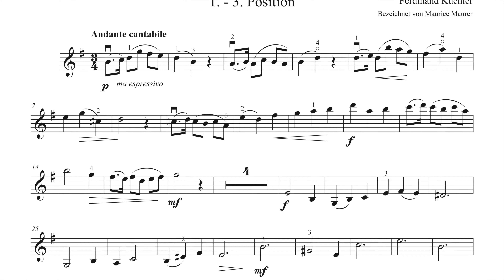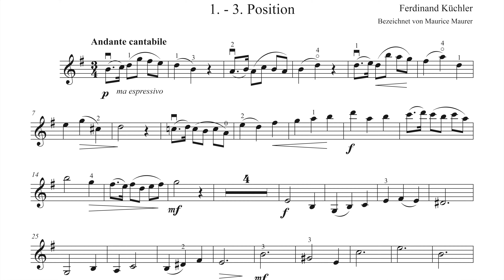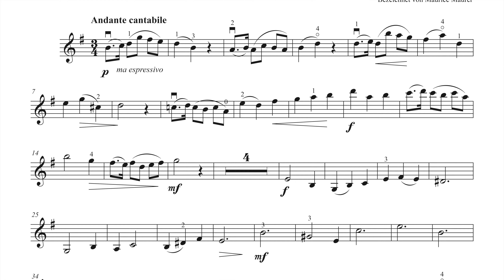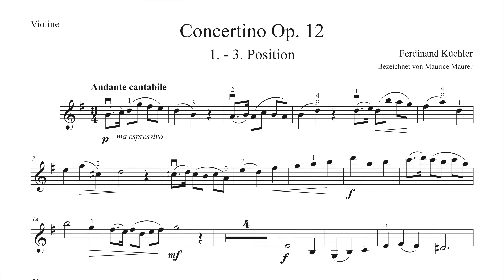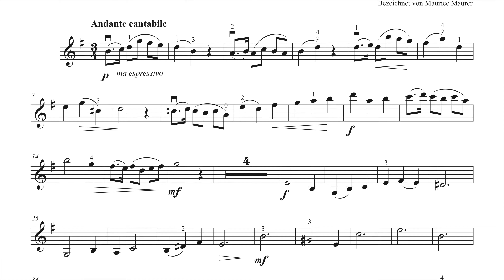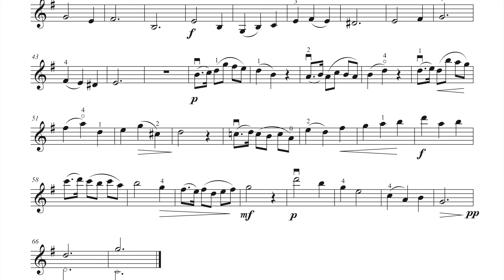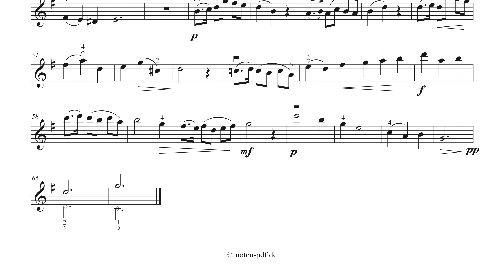Küchler Concertino Op. 12 | 2. Movement | violin sheet music | Piano Accompaniment | var. tempi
Ferdinand Küchler Concertino Op. 12 in D major for Violin, 2nd. Movement + violin sheet music + piano accompaniment, different tempi: 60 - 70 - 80 and 90.
Ferdinand Küchler Concertino Op. 12 in D-Dur für Violine, 2. Satz mit Violin-Noten und Klavierbegleitung. Playalong in unterschiedlichen Tempi: 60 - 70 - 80 und 90.

▬  Content • Inhalt  ▬▬▬▬
0:00 - Piano Accompaniment 90
2:23 - Piano Accompaniment 60
5:59 - Piano Accompaniment 70
9:02 - Piano Accompaniment 80
11:46 - Piano Accompaniment 90

Ich freue mich wenn Du meinen Kanal mit einer Spende unterstützen möchtest.

Chin Rest / Kinnhalter
1. Cam / 1. Kamera
2. Cam / 2. Kamera
Microphon / Mikrofon
Light / Licht
Light / Licht

Violinschule: Spiel Violine Band 1
Violinschule: Spiel Violine Band 2
Simon Fischer Basics (deutsch)
Simon Fischer Basics (english)
Simon Fischer Violin Lesson (english)
Simon Fischer Scales (english)
Carl Flesch Das Skalensystem
Wohlfahrt 60 Etüden Op. 45
Kreutzer Etüden / Capricen
Pracht Etüden Band 1
Pracht Etüden Band 3